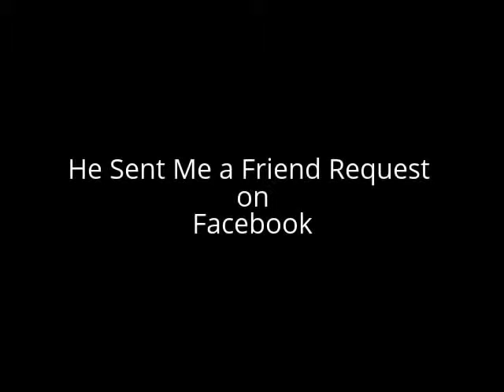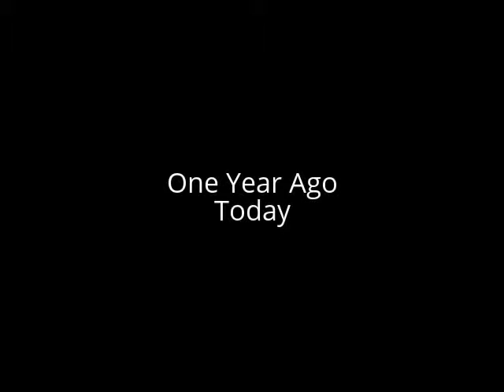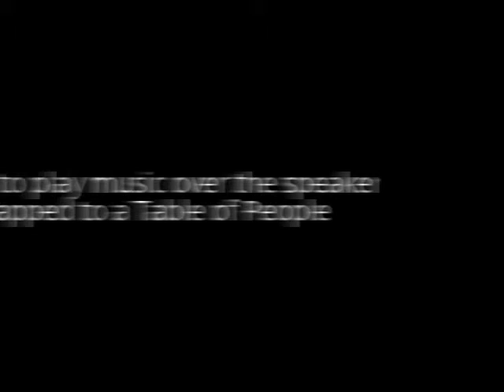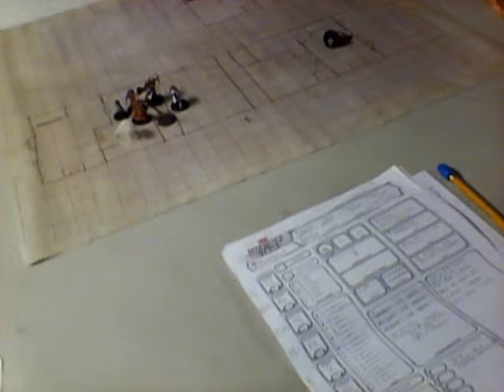Nickabenson Vlog: February 1st to April 1st 2016